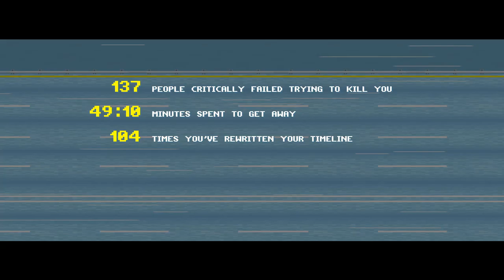Speed Limit {Demo} | A REAL Bullet Train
Welcome back to another Steam Game Festival, this time we're bringing the heat with Summer Edition! With all new indie hits coming out later this year, gaming dev teams have been working hard socially distancing to bring some more of your favorites to the market. New sequels to cult classics as well as some unique one-offs that branch into new genres for the Indie gaming community. And I'll be here, at the center of it all, to bring you all of your favorites, and to play them, so that you don't have to.

Finding ourselves at gunpoint on a high speed train, pistol in hand, what else is there to do but run 'n gun? In a constant high speed chase from the law, mafia, and other immediate threats to our lives, we must escape this city, by whatever means necessary. And its gonna take us a LOT of tries doing it. With his run and gunner, Speed Limit brings a retro pixel art feel to this fast paced action shooter that has us on the tips of our toes every step of the way.
0:00 Might the Gat
27:54 Hot Lead Roof
34:47 Gunnit